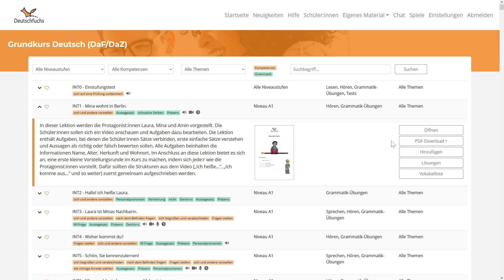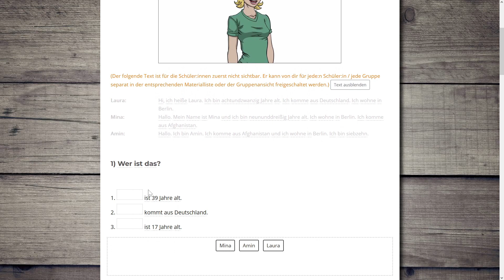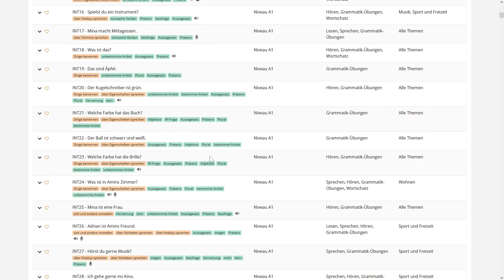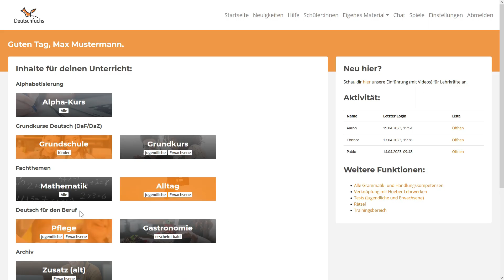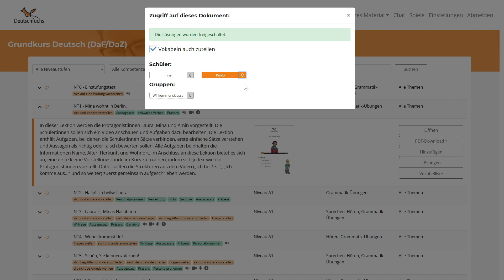Tutorial #2 – Einführung: Lektionen, Zuteilung und Musterlösungen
In diesem Tutorial zeigt dir Caro, wo du als Lehrkraft in der Materialdatenbank in Deutschfuchs die verschiedenen Unterrichtsinhalte und Lektionen findest, wie diese aufgebaut sind, welche Themen behandelt werden und wie du deinen Schüler:innen schnell und unkompliziert Lektionen und Musterlösungen freischaltest.

𝗪𝗮𝘀 𝗶𝘀𝘁 𝗗𝗲𝘂𝘁𝘀𝗰𝗵𝗳𝘂𝗰𝗵𝘀 𝗲𝗶𝗴𝗲𝗻𝘁𝗹𝗶𝗰𝗵?
Deutschfuchs ist eine Lernplattform für Deutsch als Fremd- und Zweitsprache sowie zur individuellen Sprachförderung. Die Software kombiniert LMS (Learning Management System) und Trainingsbereich mit einem digitalen Lehrwerk (Alphabetisierung-B2) und ermöglicht im Sinne von Blended Learning den zeitgemäßen Unterricht der deutschen Sprache.